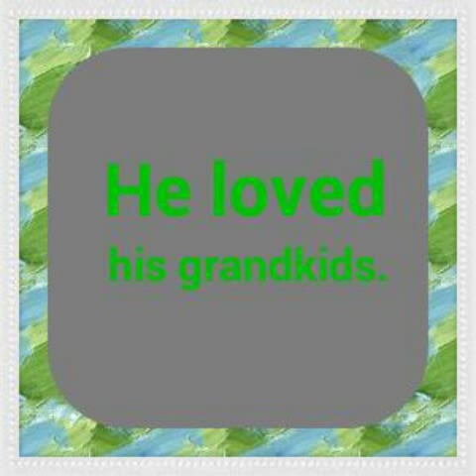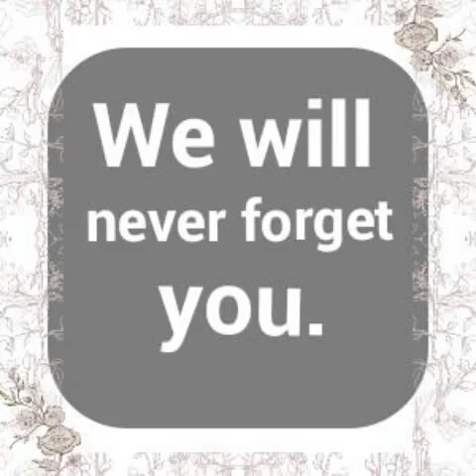RIP Robert Lynn Lowder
Made this for my late father in law.